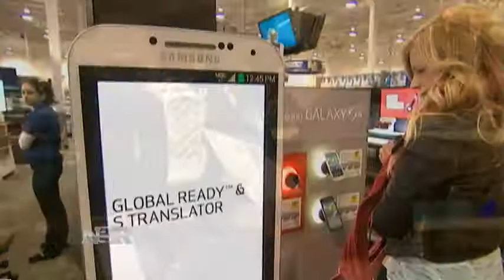Nightly Business Report: Best Buy Slumps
Shares of Best Buy slumped today as steep holiday discounts hurt the retailer more than they helped.